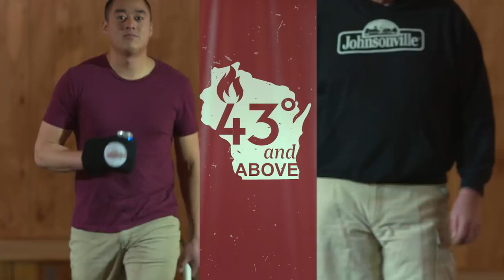Manitowoc Minute: From Wisconsin Fashion Week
Manitowoc Minute host Charlie Berens travels to Sheboygan, WI to cover the debut of Johnsonville’s 43° and Above spring grilling gear collection. Catwalks, brat shots and runway beats. It’s all ahead on da Manitowoc Minute!

Check out the entire 43° and Above Collection from Johnsonville